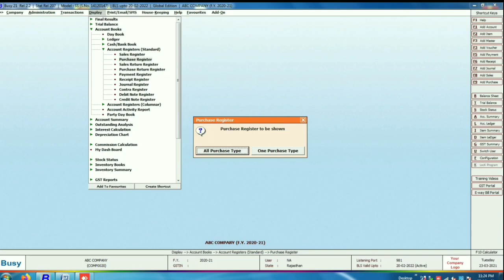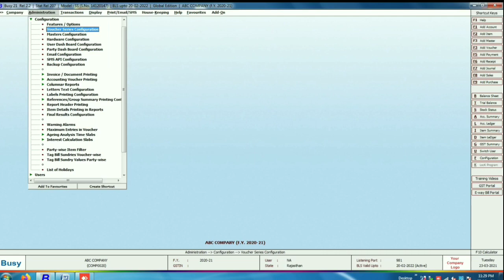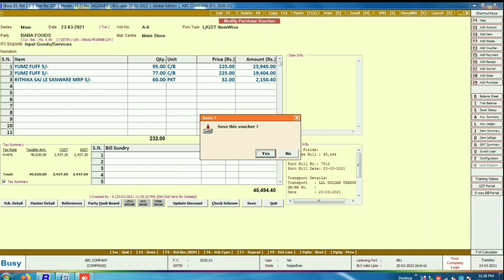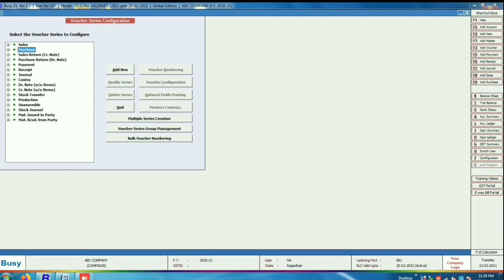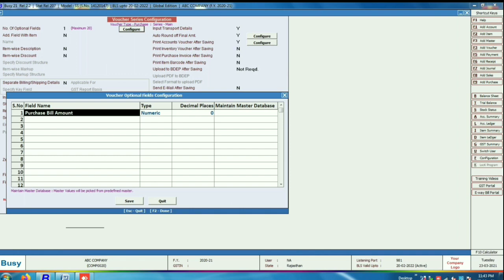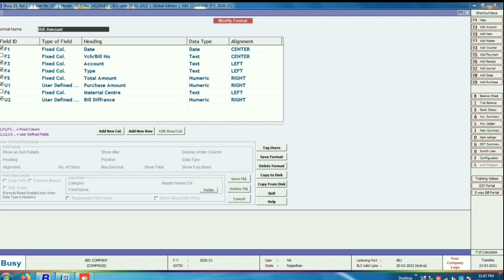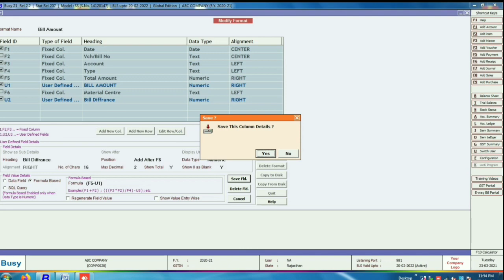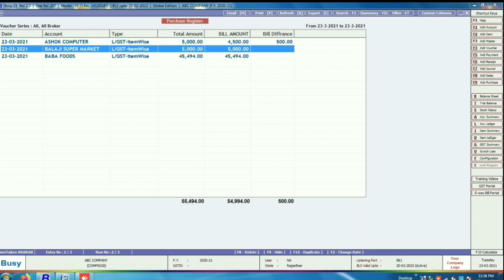Busy Software में Worng Purchase Kaise Check करे ! GSTR 3B भेजने Se पहले यह रिपोर्ट जरूर Check करे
BusySoftwareमेंWorngPurrchase Entery केसे देखें#

इस वीडियो के माध्यम से आपके लिए बताया जाएगा कि आप Purchase का बिल कैसे सही तरीके से चढ़ा सकते हो

और अपने जीएसटी में होने वाले  मिसमैच से आप बच सकते हो
आपके लिए यहां पर Clear तरीके से समझाया गया है कि आप अपने पूर्चसे  के बिल आप अच्छे से चढ़ाएं

आपके लिए बिजी सॉफ्टवेयर से रिलेटेड नए नए फीचर्स एंड नए-नए ऑप्शंस बताए जाते हैं

 Account sure solution यूट्यूब चैनल पर  Busy Software  से रिलेटेड नए-नए ऑप्शंस की जानकारी दी जाती है

और बिजी सॉफ्टवेयर में जो नए अपडेट आते हैं उसके बारे में भी यहां पर जानकारी दी जाती है

 इस वीडियो में आप के लिए बता रहा हैं कि आप अपने Purchase  के इनवॉइस सही कैसे चढ़ाएं

फिर आपने जो इनवॉइस चढ़ा रखे हैं उनको कैसे चेक करें कि यह सही है

आपके लिऐ  मैंने जो पर्सनल कॉन्फ़िगरेशन करी है उस के माध्यम से आप आपके बिजी सॉफ्टवेयर में यह कॉन्फ़िगरेशन करके आपके बिजी सॉफ्टवेयर में लिए Option Enable  कर सकते हो

 और जितना आपको आईटीसी क्लेम करना चाहिए उतना ही आप Claim  करें नहीं तो आपको जीएसटी डिपार्टमेंट से नोटिस आ सकता है तो उसका जवाब देना आपके लिए बहुत भारी पड़ सकता है

ऐसी सिचुएशन के लिए आप अपने Purchase के इनवॉइस टैक्स मिलाकर और अपने Purchase का Amount मैच करा कर अपने बिजी सॉफ्टवेयर में Add  करें
 आपके लिए मैंने पहले भी बताया है कि आप बिजी सॉफ्टवेयर से रिलेटेड अगर आपकी कोई Query  है तो आप मुझे कमेंट करके पूछ सकते हो

आपका कमेंट का जवाब आपके लिए जरूर दूंगा अगर आपको Video अच्छी लगी है वीडियो को पूरा जरूर देखें और मुझे कमेंट करके बताएं की वीडियो में आपको कोई डाउट है तो मैं उस डाउट को  जरूर Clear करूंगा

आप अपने बिजी सॉफ्टवेयर को अपडेट करने के लिए या फिर बिजी सॉफ्टवेयर में आने वाले नए फीचर्स को अपडेट करने के लिए अकाउंट सॉल्यूशन यूट्यूब चैनल पर बने रहिए और देखते रहिए

Through this video, you will be told how you can properly bill the purchase

 And you can avoid the mismatch in your GST
 It has been explained to you here clearly that you should pay your bills of fulfillment well.

 New features and new options related to busy software are told for you.

  Account sure solution is given information about new options related to Busy Software on YouTube channel.

 And the new updates which come in busy software are also given here.

  In this video, we are telling you how to get the invoice of your purchase right.

 Then how to check the invoices that you have put up, that it is correct

 Through the personal configuration that I have done for you, you can enable this option in your busy software by doing this configuration in your busy software.

  And the more you should claim ITC, the more you claim, otherwise you can get notice from GST department, then it may be very heavy for you to answer it.

 For such situations, you add the invoice tax of your purchase and match the Amount of your purchase to your busy software.
  I have already told you that if you have any query related to busy software, then you can ask me by commenting

 I will surely answer your comment for you. If you like the video, watch the video in its entirety and comment me and tell me if you have any doubt in the video, then I will definitely clear that.

 To update your busy software or to update the new features coming in the busy software, stay on the account solution YouTube channel and keep watching